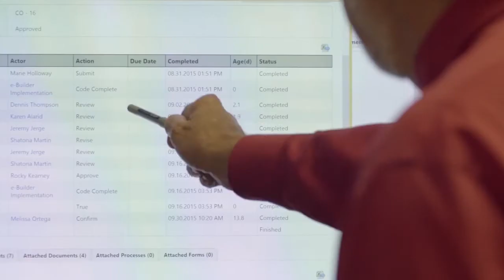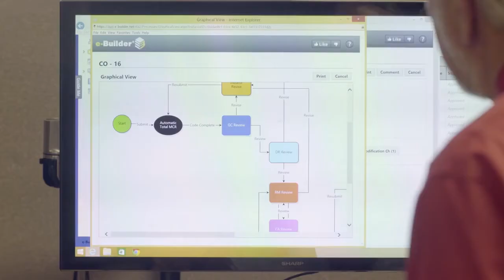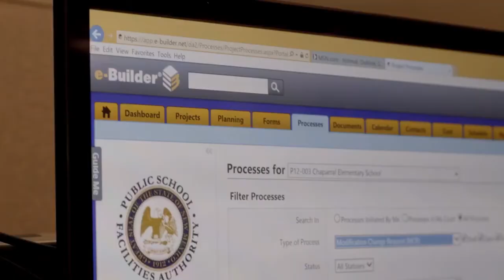New Mexico Public School Facilities Authority PSFA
The New Mexico PSFA is a leader in the K-12 market in regards to managing, prioritizing and spending funds to support all educational facility construction programs in the state. See their story!